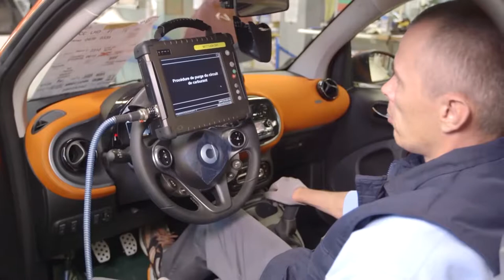Как собирают Smart fortwo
Smart fortwo Production